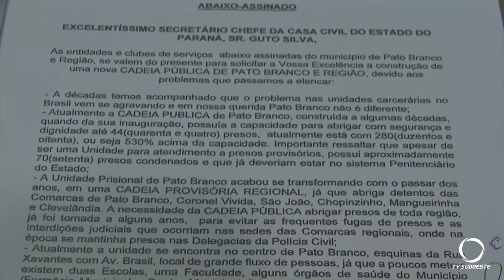Entidades de Pato Branco cobram do governo do Estado solução para a cadeia publica do municipio